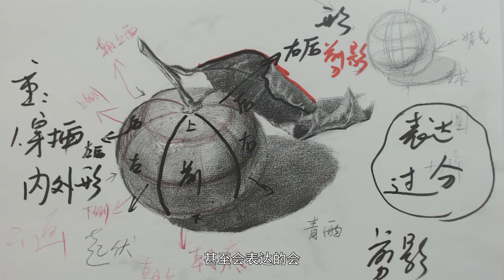03 结构详细讲解 桔子 青雨老师